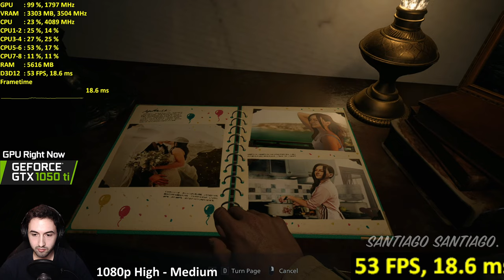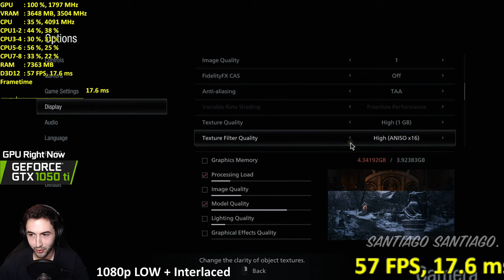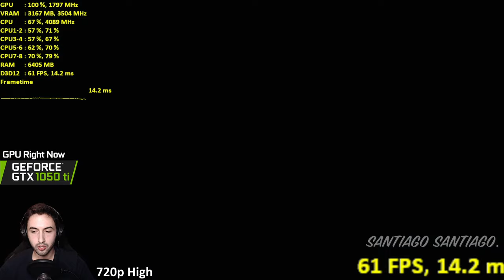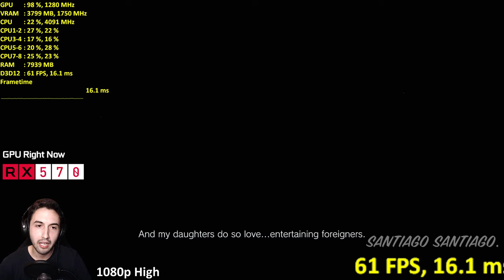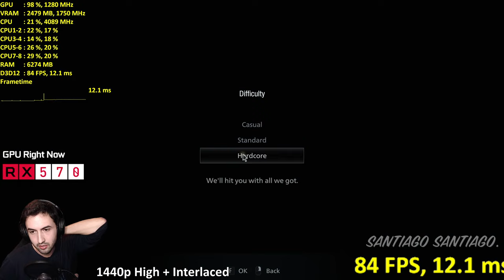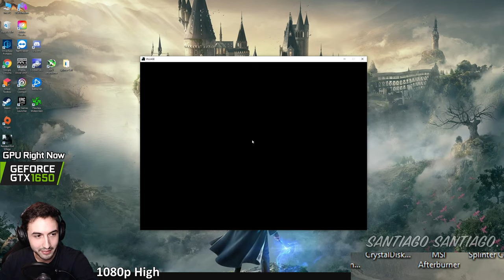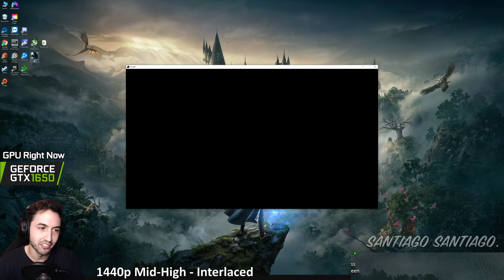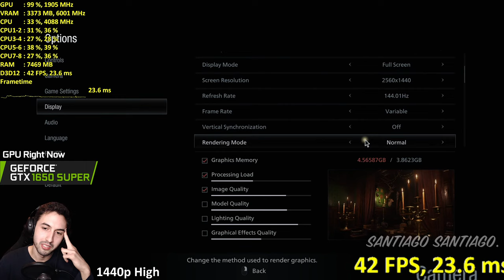Resident Evil Village / 8 Full Game | GTX 1050 ti | RX 570 | 1650 | 1650 SUPER | PC Performance Test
Support me using the Epic Store with my code:
SantiagoSantiag0

INDEX:
00:00 - LiveStream Intro
*GTX 1050 ti*
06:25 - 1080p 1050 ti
28:30 - 900p 1050 ti
42:42 - 720p 1050 ti
49:58 - Swapping to 570
*RX 570*
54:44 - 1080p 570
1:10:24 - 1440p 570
1:28:58 - 4K 570
1:38:27 - Swapping to GTX 1650
*GTX 1650*
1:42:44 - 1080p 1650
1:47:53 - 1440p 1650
1:58:25 - 4K 1650
2:03:09 - Swapping to GTX 1650 SUPER
*GTX 1650 SUPER*
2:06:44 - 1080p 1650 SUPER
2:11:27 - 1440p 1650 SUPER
2:18:23 - 4K 1650 SUPER

NOTE: Streamed on a separate PC with a capture card, NO FPS HIT

Specs Gaming PC:

-Intel Core i3 10100f 3.6GHz (4.3GHz Max Boost) (Stock Cooler)
Ryzen 3 3100 should run basically the same

-16GB RAM DDr4 3000MHz (2x8GB Corsair V. LPX)

-ZOTAC Gaming GeForce GTX 1650 Super Twin Fan 4GB GDDR6
6-Pin Connector

-Palit GeForce GTX 1650 Dual Fan 4GB GDDR6 (no 6-pin)

-Gigabyte AORUS Radeon RX 570 4GB (8-pin Connector)

-Gigabyte GeForce GT 1030 GDDr5 GV-N1030D5-2GL Low Profile 2G (no 6-pin)

-MSI Nvidia Geforce GTX 750 ti Twin Frozr 2GB (no 6-pin)

-Gigabyte B460M DS3H Motherboard - LGA 1200

-Dell S2817Q - 28 inch 4K 60Hz Monitor

Specs STREAMING PC:

-AMD Ryzen 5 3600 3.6GHz (4.2GHz Max Boost) (Gammaxx 400 Cooler)

-16GB RAM DDr4 3000MHz (2x8GB Corsair V. LPX)

-ASUS Phoenix RTX 2060 6GB (Single Fan, undervolted to stay below 80C)
8-Pin Connector

-Gigabyte B450M DS3H - AM4 Motherboard

-Avermedia Live Gamer 4K Capture Card

-LG 22MK430H-B 21.5-Inch Full HD Monitor

-Logitech C922x 1080p Webcam
Using Nvidia Broadcast to remove camera background